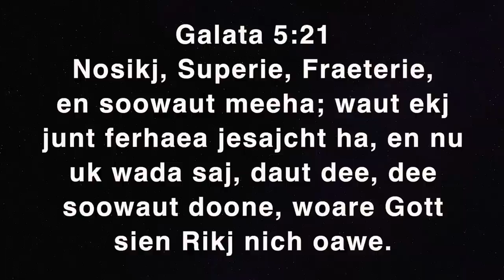Zeichniss Von Johann & Helena Wiebe